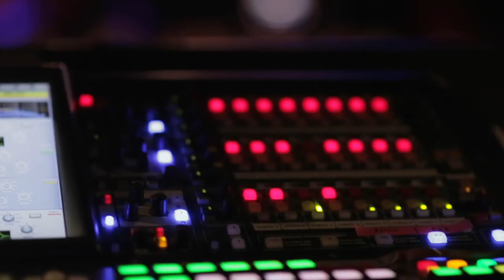Komedia Christmas Parties @ Komedia Brighton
Our famous Komedia Christmas Parties are back and bigger than ever!
Join us in December, as our resident sell-out comedy club is transformed into a month-long run of festive parties, every Thursday, Friday and Saturday night.

Perfect for small or large groups, celebrate with your friends and work colleagues with great food, award-winning comedy, and music and dancing until late. Finish the year on a high all under one roof at ‘The perfect festive party‘ The Latest

What’s included? A delicious three-course Christmas meal freshly prepared on the night, an award-winning comedy show featuring two top stand-up acts and an MC, plus an after-party to the biggest party anthems until late.